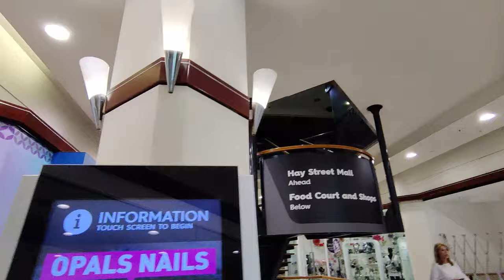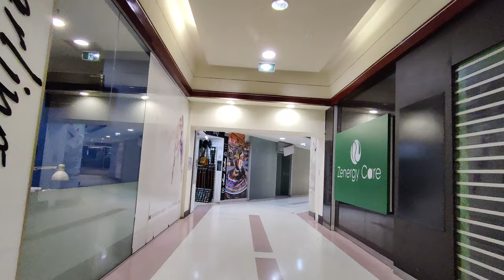Walking Tour [4K]: Perth City CBD - Murray St Mall, Hay St Mall, and into Carillon City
Walking tour around Perth City Centre on a Saturday afternoon around 2pm the 23rd October 2021. Today we mainly walk around Murray Street Mall, Hay Street Mall, and then a walkthrough of the Carillon City Shopping Centre, which is the shopping centre in between the Murray Street Mall and Hay Street Mall. Unfortunately in the recent news, the Carillon City Shopping Centre, most of the tenants has been given eviction notice and seems like the building will be emptied soon. So just want to go in there and do a video tour before everything changed.
Thank you guys, happy watching

Chapters:
00:00 Intro
00:30 Murray Street
03:24 Murray Street Mall
07:37 Forrest Place
09:33 Forrest Chase Upper Floor
15:49 Forrest Place
17:47 Carillon City Shopping Centre Walkthrough
36:20 Hay Street Mall
40:16 William Street
42:21 Murray Street Mall

║ Hi! My name is Chan! I live in Perth and I walked a lot with my dogs so I have decided to make videos when I walk and share it with you guys. I have 2 dogs, Naffie the black toy poodle crossed shihtzu (shihpoo), and Bella the brown chihuahua. Join my adventure to explore this beautiful Perth city.